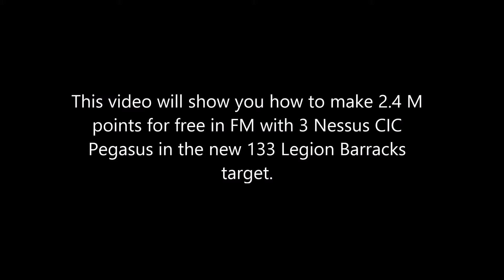133 Legion Barracks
This shows how you can get 2.4 million FM points with no damage by using 3 or more Nessus CIC Pegasus ships.  This will not work with less than 3 and you must not include any that have been built with the Turin CIC.  This is a huge time saver because you get what you would normally get from 6 120/121 targets in about 1/8th the amount of time as just one of them.